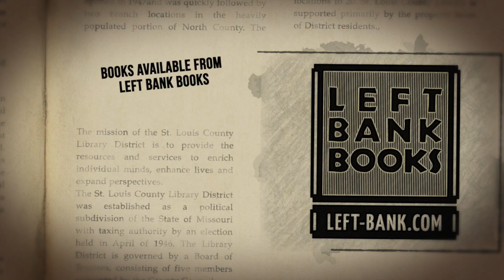"Lifelines: A Doctor's Journey in the Fight for Public Health" a Conversation with Dr. Leana Wen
From medical expert Leana Wen, MD, Lifelines is an insider's account of public health and its crucial role―from opioid addiction to global pandemic―and an inspiring story of her journey from struggling immigrant to being one of Time’s 100 Most Influential People.